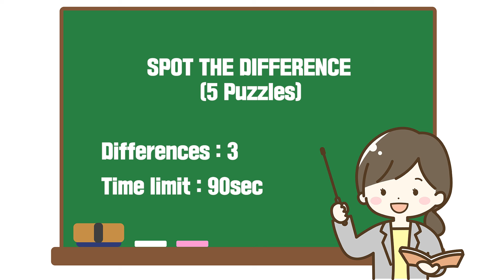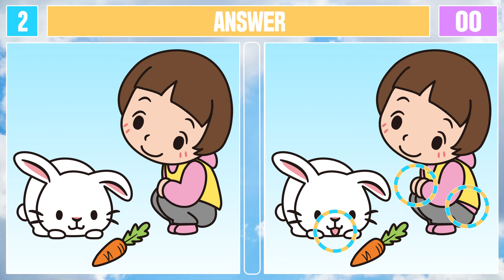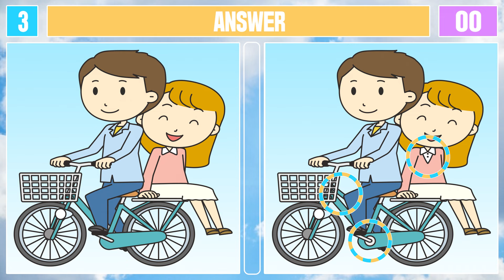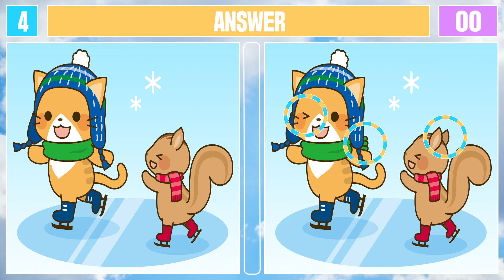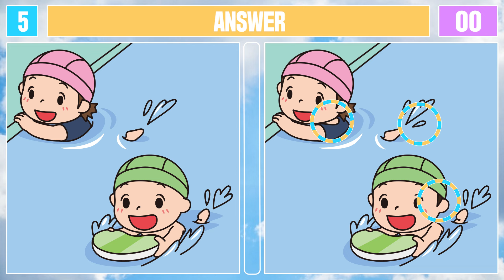Spot The Difference : Only Genius Find Differences [ Find The Difference #600 ]